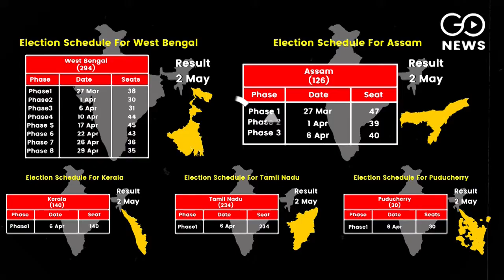Go Headlines: Top News Of The Hour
EC announces poll dates for 5 states; Bengal polls in five phases from 27 March, Assam polls in three phases; all results on May 2; Single phase polls for Tamil Nadu, Kerala and Puducherry on April 6; India's GDP grows 0.4% in Q3, returns to growth after two consecutive quarters of decline; and more